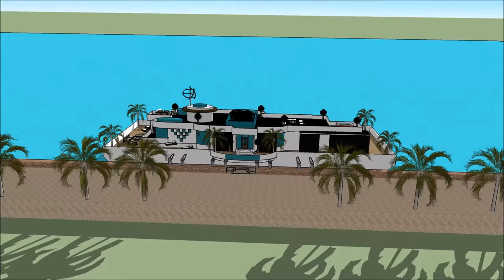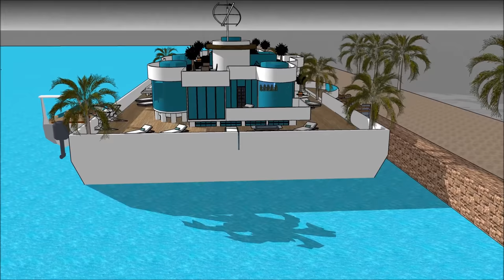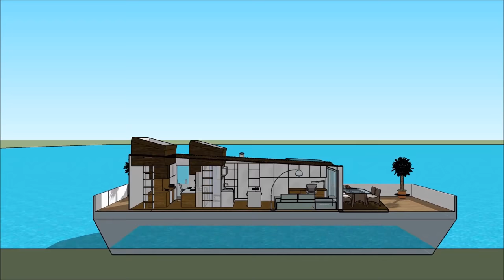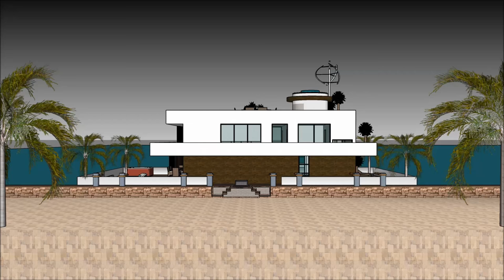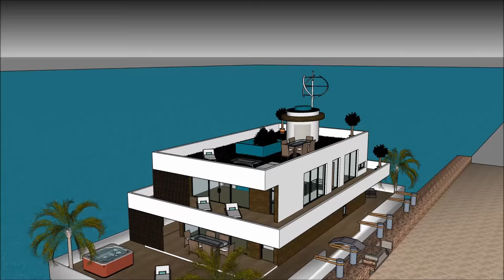ਮੈਨਨਨ ਹਾਉਸਬੋਟ ਫਲੋਟਿੰਗ ਹੋਮ ਹਾਊਸਬੋਟ ਫਲੋਟਿੰਗ ਹੋਮ ਹਾਈ ਐਂਡ ਆਧੁਨਿਕ ਫੈਸ਼ਨਯੋਗ ਹਾਊਸਬੋਟ ਫਲੋਟਿੰਗ ਹਾਊਸ ਫਲੋਟਿੰਗ ਹ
ਮੈਨਨਨ ਹਾਉਸਬੋਟ ਫਲੋਟਿੰਗ ਹੋਮ ਹਾਊਸਬੋਟ ਫਲੋਟਿੰਗ ਹੋਮ ਹਾਈ ਐਂਡ ਆਧੁਨਿਕ ਫੈਸ਼ਨਯੋਗ ਹਾਊਸਬੋਟ ਫਲੋਟਿੰਗ ਹਾਊਸ ਫਲੋਟਿੰਗ ਹ ਹਾਊਸਬੋਟ ਨੂੰ ਜੀਵਨ ਦੀ ਗੁਣਵੱਤਾ ਨੂੰ ਕਾਇਮ ਰੱਖਣ ਲਈ ਬਣਾਇਆ ਗਿਆ ਹੈ ਫਲੋਟਿੰਗ ਘਰ ਹਾਉਸਬੋਟ ਘਰ ਦੀ ਕਿਸ਼ਤੀ:

ਮੈਨਨਨ ਹਾਉਸਬੋਟ ਫਲੋਟਿੰਗ ਹੋਮ ਹਾਊਸਬੋਟ ਫਲੋਟਿੰਗ ਹੋਮ ਹਾਈ ਐਂਡ ਆਧੁਨਿਕ ਫੈਸ਼ਨਯੋਗ ਹਾਊਸਬੋਟ ਫਲੋਟਿੰਗ ਹਾਊਸ ਫਲੋਟਿੰਗ ਹ ਮਹਿੰਗਾ ਯੂਜ਼ਰ ਨੂੰ ਖੜਕਾਏ House Boat ਕਿਰਾਏ 'ਲਈ ਇੱਕ ਮਹਿੰਗਾ ਖੜਕਾਏ House Boat ਤਿਆਰ ਡਿਜ਼ਾਇਨ ਵੀ ਸ਼ਾਮਿਲ ਹਨ ਫਲੋਟਿੰਗ ਘਰ ਹਾਉਸਬੋਟ

ਮੈਨਨਨ ਹਾਉਸਬੋਟ ਫਲੋਟਿੰਗ ਹੋਮ ਹਾਊਸਬੋਟ ਫਲੋਟਿੰਗ ਹੋਮ ਹਾਈ ਐਂਡ ਆਧੁਨਿਕ ਫੈਸ਼ਨਯੋਗ ਹਾਊਸਬੋਟ ਫਲੋਟਿੰਗ ਹਾਊਸ ਫਲੋਟਿੰਗ ਹ ਇਸ ਨੂੰ ਥੱਲੇ ਤਹਿਖ਼ਾਨੇ ਪੱਧਰ ਨਾਲ ਤਿੰਨ ਦੀ ਯੋਜਨਾ ਹੈ, ਜੋ ਸਭ ਦੀ ਸਹੂਲਤ ਕਿਰਾਏਦਾਰ ਲਈ ਲੋੜ ਹੋਣੇ ਹਨ. House Boat ਖੜਕਾਏ ਵਿਲੱਖਣ ਭਿਨ ਫੀਚਰ ਨਾਲ ਇੱਕ ਵਿਲੱਖਣ ਆਧੁਨਿਕ ਸਮਕਾਲੀ ਡਿਜ਼ਾਇਨ ਹੈ. ਇਸ ਦੇ ਆਪਣੇ ਲੌਂਜ ਖੇਤਰ ਦਾ ਬੇਅੰਤ ਨਜ਼ਾਰਾ ਹੈ.